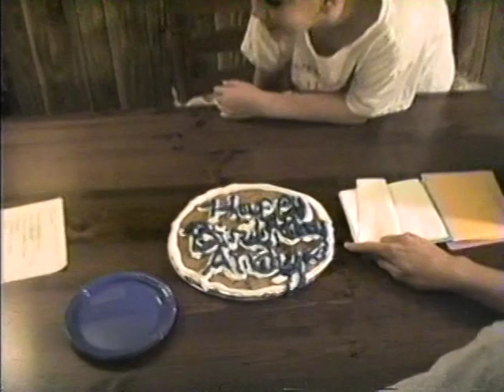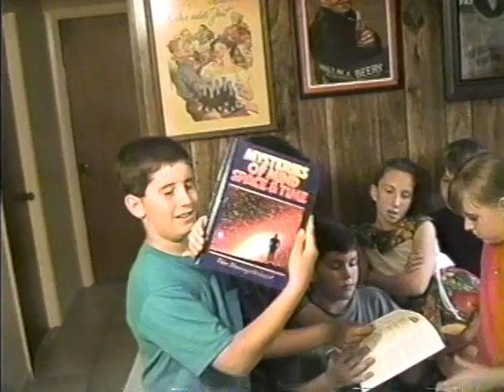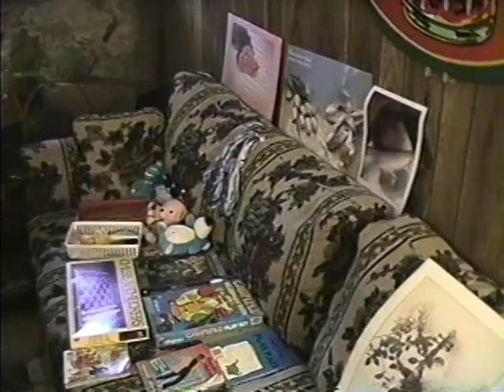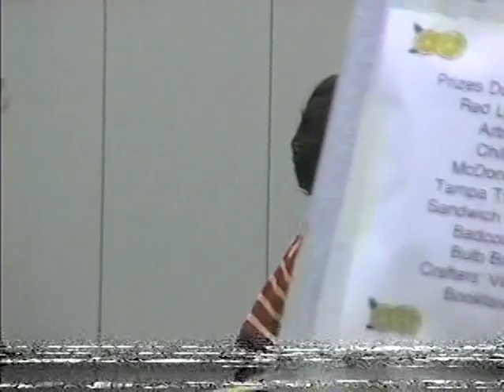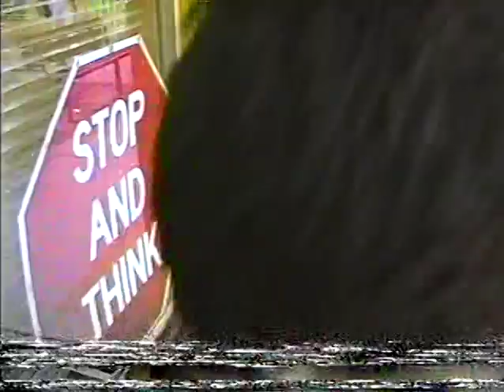March 24, 1995